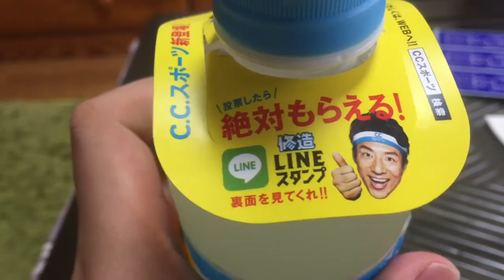C.CレモンとC.Cスポーツ飲み比べてみた。